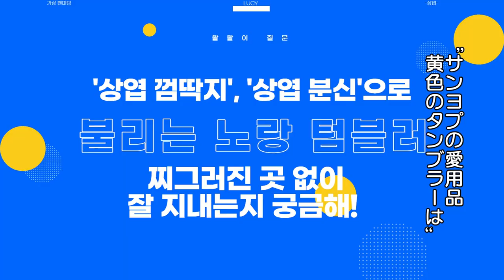(JP SUB)1:1仮想ファンミーティング with サンヨプ✨ LUCY編④ 「FANVATAR」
LUCYのバーチャルファンミーティング💻
🎤CMソングのガイドボーカルで大活躍！
美声の持ち主サンヨプのすべてがわかる✨